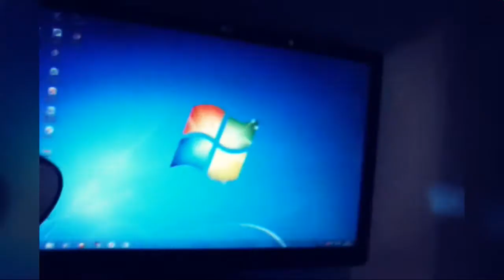Vlog 1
Subject